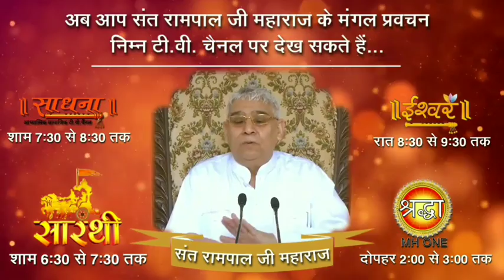24 घंटे में से 3 घंटा भगवान की भक्ति में अवश्य लगाए महत्वपूर्ण सत्संग - संत रामपाल जी | Lord Kabir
24 घंटे में में 3 घंटा भगवान को अवश्य दे  Lord Kabir